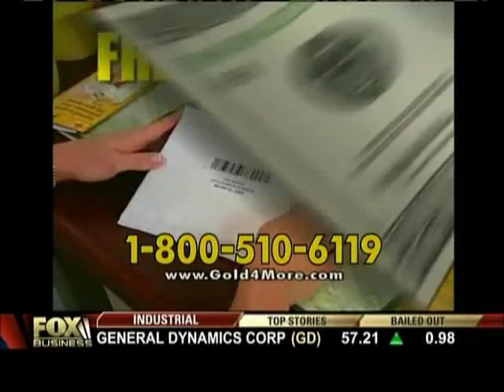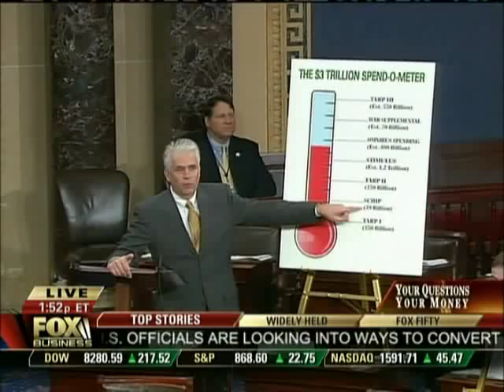Dani Babb on Fox Business Your Questions Your Money giving Entrepreneur call-ins advice 2/7/09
Dr. Dani Babb of The Babb Group on Fox Business's 2 hour weekend show Your Questions Your Money giving entrepreneur call-ins advice